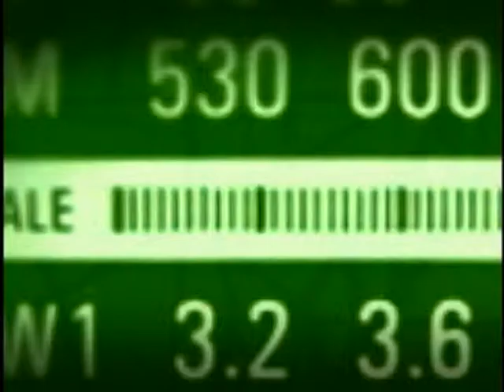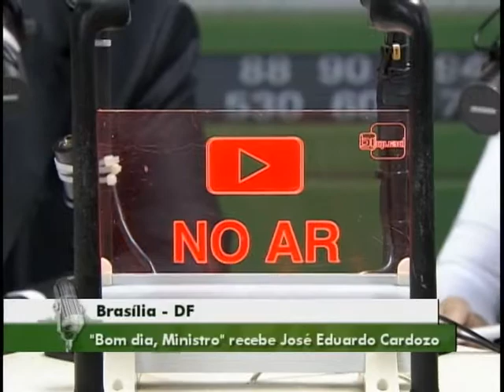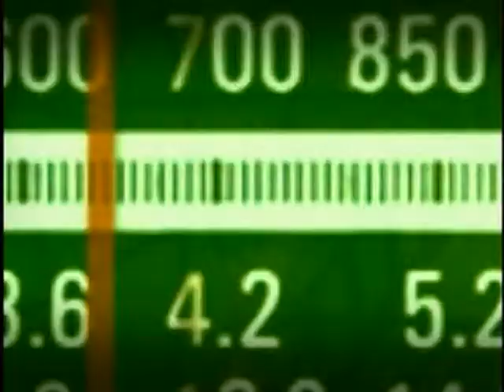Política de Enfrentamento ao Crack e Mapa da Violência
BOM DIA MINISTRO - 22.03.11: Bom Dia Ministro recebe José Eduardo Cardozo, ministro da Justiça